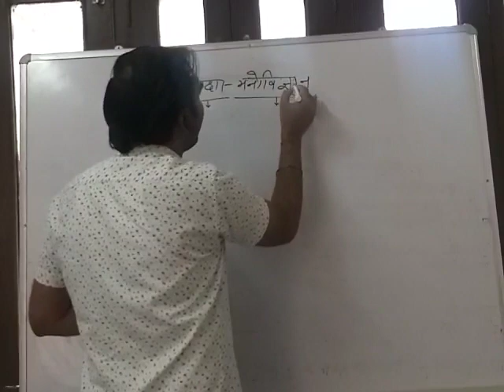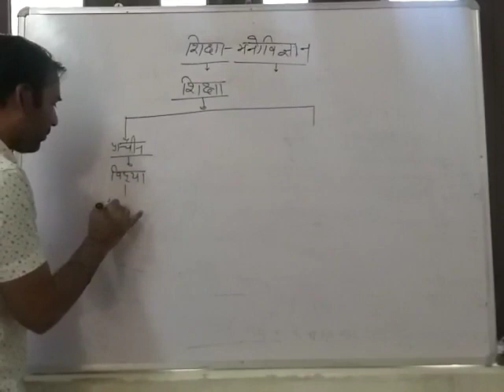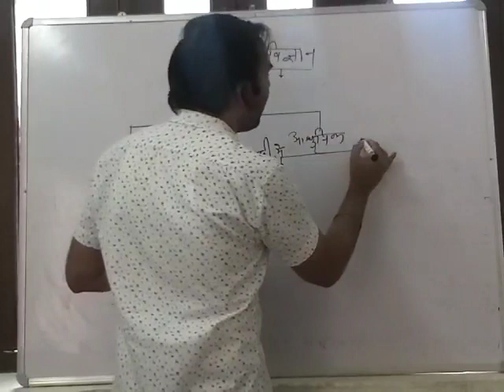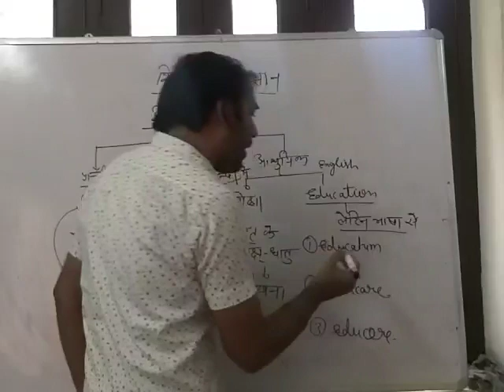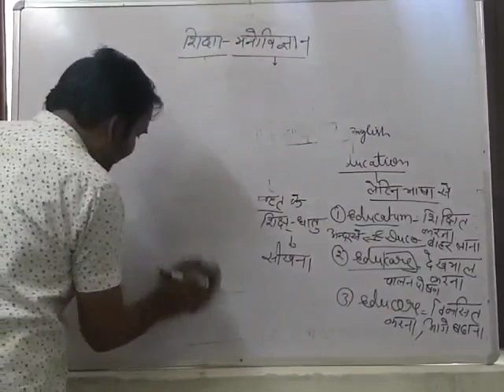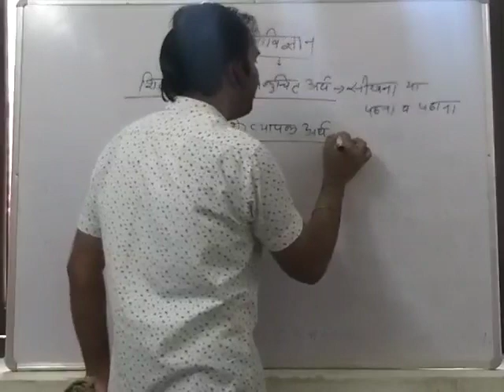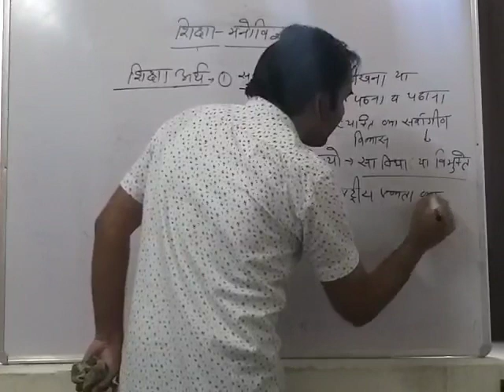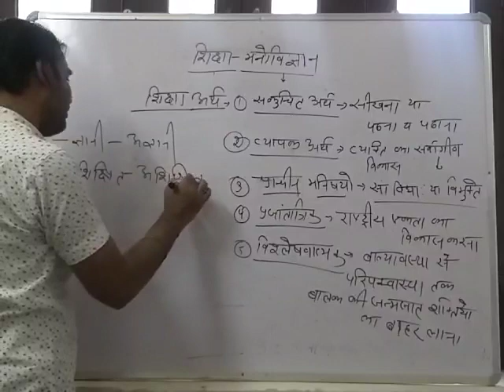शिक्षा. मनोविज्ञान का परिचय टिंकेश पँवार सर द्वारा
सभी परीक्षा के लिए उपयोगी